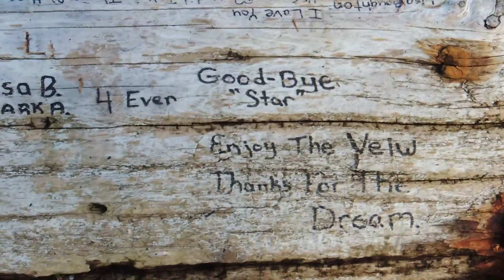Ciel goes to the beach part 2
Ciel talks about litter that clutters our beaches and makes them harmful too sea life and nature he's still undercover and was dressed as a girl with the help of Alois Trancy so u can thank him for the awesome disguise Ciel is wearing